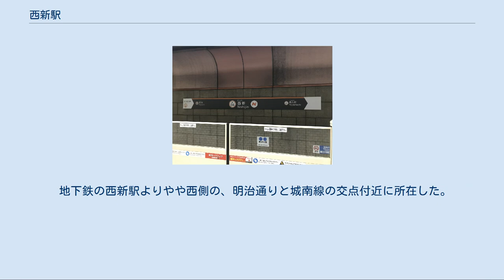西新駅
駅名標 西新駅（にしじんえき）は、福岡県福岡市早良区西新2丁目に所在する福岡市地下鉄空港線の駅。
 駅のシンボルマークは福岡市出身のグラフィックデザイナー、西島伊三雄がデザインしたものである。
西新の頭文字「N」の字に鉛筆とペン先を折衷したもので、西新が福岡県立修猷館高等学校や西南学院中学校・高等学校、西南学院大学がある学生街でもあることが由来。
 本稿では、福岡市地下鉄の西新駅とほぼ同位置に存在した、西日本鉄道（西鉄）福岡市内線の西新電停についても記述する。
 島式ホーム1面2線を持つ地下駅。
姪浜駅方に引き上げ線があり、日中設定されている当駅発着の箱崎線直通電車が折り返しに使用している。
また、事故や災害、イベント時の臨時列車運行の際にも引き上げ線を使用する場合がある。
 2015年（平成27年）1月30日に、地元の高取焼で製作したサザエさんの陶板画が駅構内に設置された。
 現在出店されている店舗は以下の通り。
 定期券売り場 ファミリーマート福岡西新駅店 如水庵西新店 和菓子屋。
 ミュゼドモーツァルト西新店 洋菓子店。
 Dr.ストレッチ西新店 ストレッチ専門店。
 momo 福岡市社会福祉事業団「ももち福祉プラザ」が運営する、障害者が手作りしたお菓子や工芸品を販売する店舗。
2008年1月31日に開店。
 地下鉄西新駅ラッキーセンター 宝くじ売場 また、以前営業していた店舗は以下の通り。
 キヨスク JR九州リテールがハローキティの商品を多数陳列するユニークなキヨスクを2006年10月から2007年12月31日まで運営していた。
 JR九州旅行西新支店 2014年3月31日に閉店。
 2018年（平成30年）度の1日平均乗車人員は24,599人である。
2012年度までは天神駅、博多駅、姪浜駅次ぎ第4位だったが、2013年度より福岡空港駅に抜かれ第5位となった。
 「西新」も参照 西新交差点付近の明治通り直下に位置する。
 駅周辺は繁華街となっており、西新商店街、ドン・キホーテ、ベスト電器などがある。
 地下鉄の西新駅よりやや西側の、明治通りと城南線の交点付近に所在した。
市営で地下鉄が建設される流れの中、地下鉄開通より少し早く廃止された。
 福岡市交通局 空港線 藤崎駅 (K03) - 西新駅 (K04) - 唐人町駅 (K05)